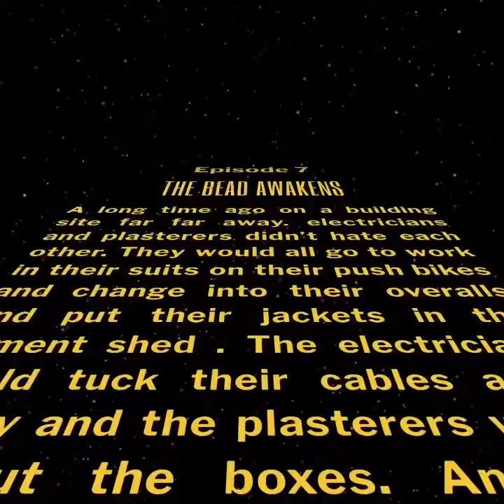Socketandswitch/star beads ad